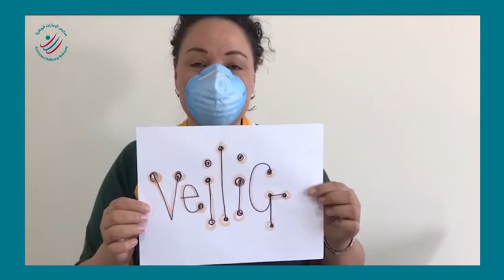Stay Home Stay Safe from our ENS Family